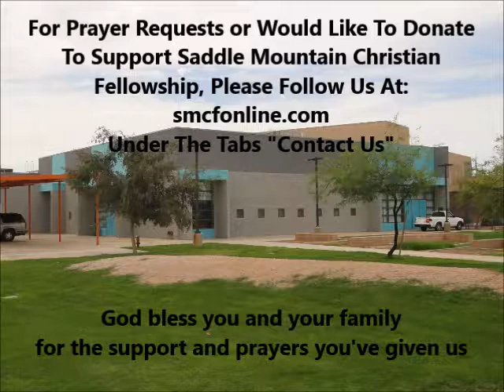Pastor's Sermon March 04, 2018